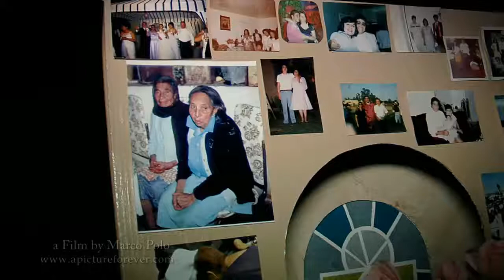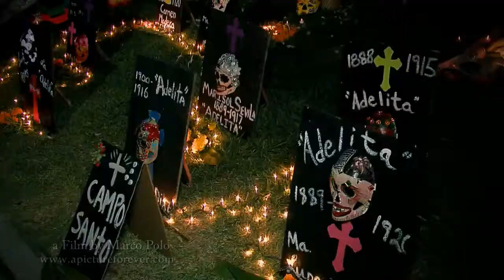Hollywood Forever Dia de los Muertos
hollywood forever an event like no other